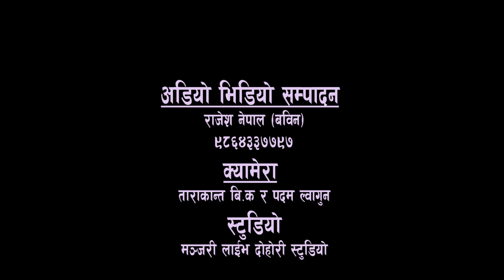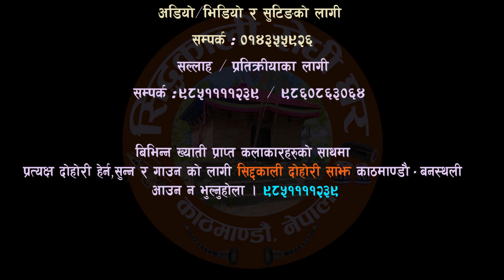रिता राउत ले पुरानो प्रेमी भेटिदा यसरी पोखिन् अतित Sachin Bhattarai & Rita Raut live dhori 2078/2021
Siddhakali Digital Presents:-
साथै यस च्यानलमा रहेका नयाँ पुराना सबै भिडियोहरुलाई लाईक कमेन्ट सेयर गर्न नभुल्नुहोला ।
@Siddhakali Digital
🎤HOST = SACHIN BHATTARAI
➤ Song 🎶 - MIRMIRE KO GHAM
➤ Original Creator - Raj Kumar Bagar /Bin Khati

Lead Singer:
➤   Saachin Bhattarai
            VS
➤ Rita  Raut

Supporter Male Singer:
🎤Pramesh Ghimire
🎤 Krishna Biswokarma
🎤  Kanchho Gurung
Supporter Female Singer :
🎤 Simran Rana
🎤Pratima Gaihre
🎤  Siwa Pun
TechnicalTeam :
🎥 Camera:
   🎥  Tarakanta BK
   🎥  Padam Lwagun
Recordist
♬ Rajesh Nepal
Mixing/Editing
♬ Rajesh Nepal
                    !! धन्यवाद !!
                    !! धन्यवाद !!